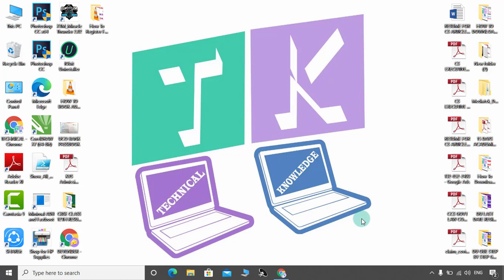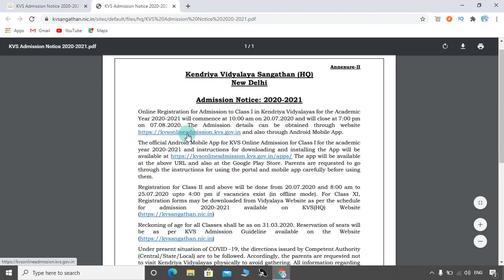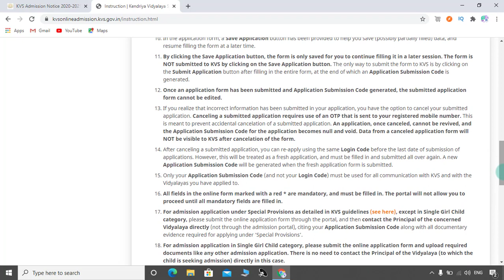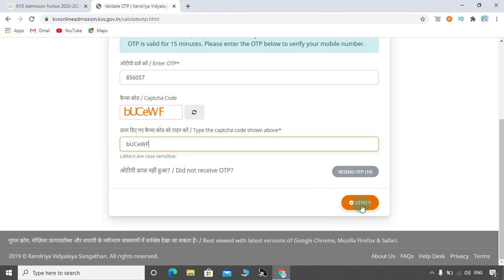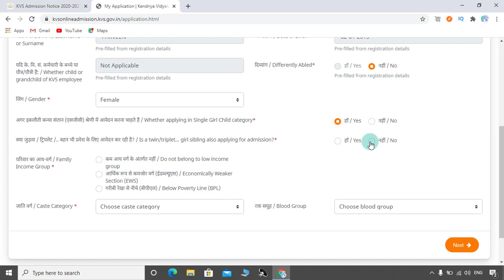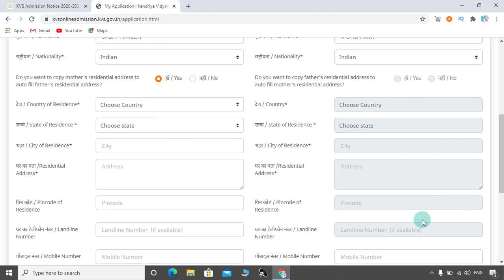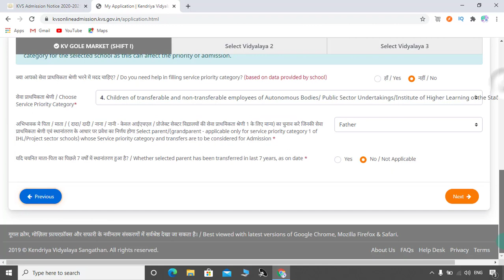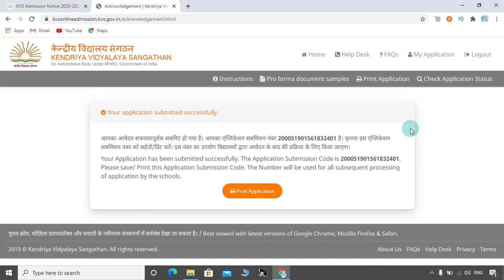kendriya vidyalaya admission 2020-21||How to Fill Kendriya Vidyalaya Admission Form 2020 for Class 1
So That We Could provide You Best and Better Educational And Learning Videos...